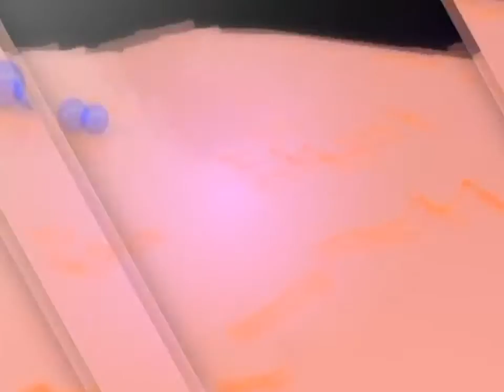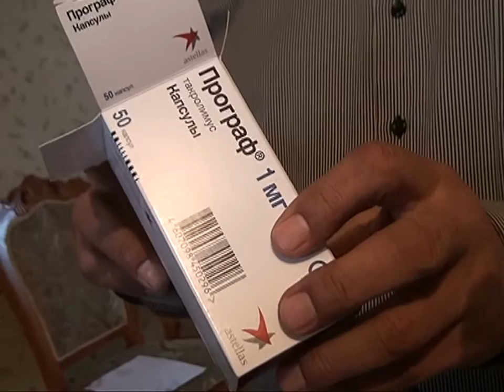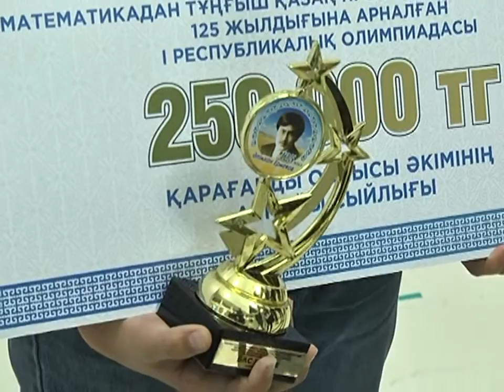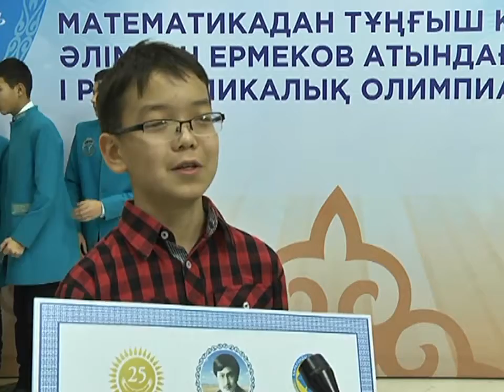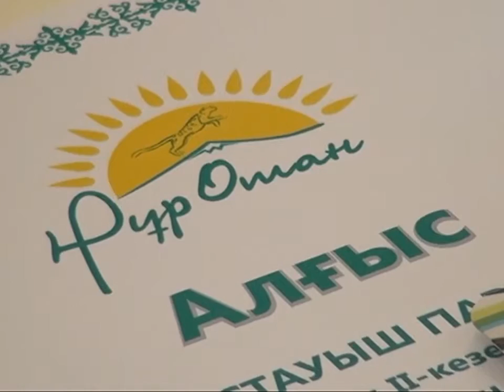(Перезалив) 04/11/2016 - Новости канала Первый Карагандинский